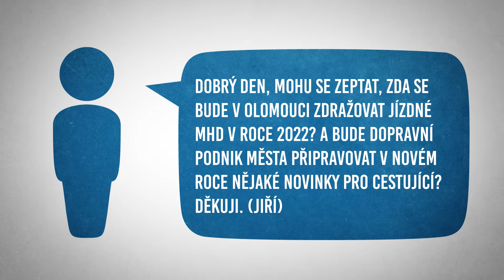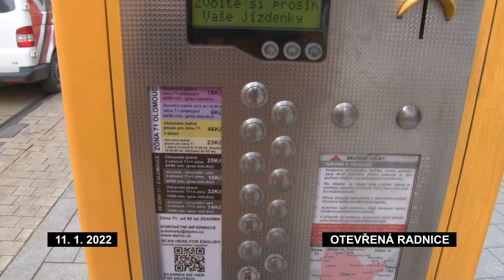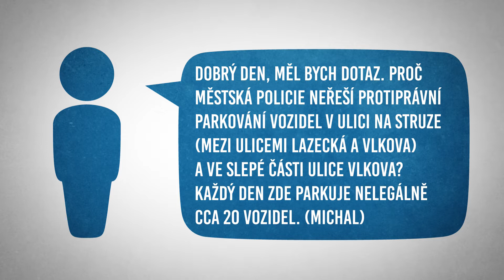Otevřená radnice - 2. týden 2022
Bude se v roce 2022 v Olomouci zdražovat jízdné? A zabývá se městská policie vozidly, která podle našeho diváka Michala protiprávně parkují v ulici Na Struze? Těmto tématům je věnován další díl pořadu Otevřená radnice.